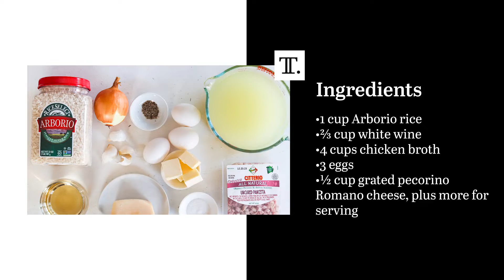Carbonara-Style Risotto Recipe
Carbonara fan? If you love the combination of crispy pancetta, silky egg yolks, and nutty pecorino Romano cheese, try using it in this ethereally rich risotto instead of with pasta.